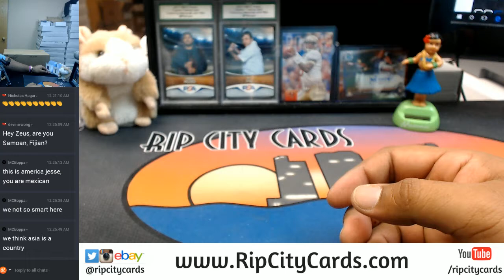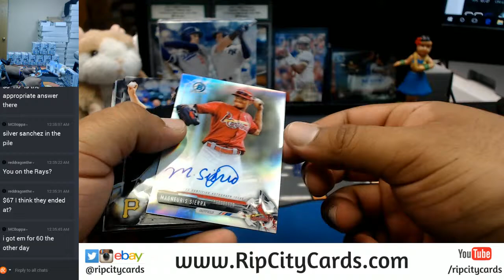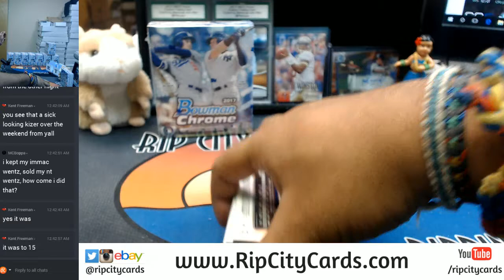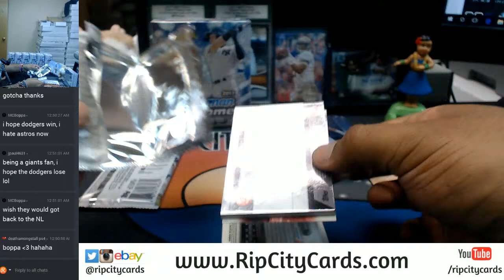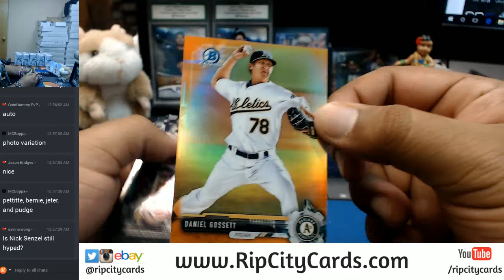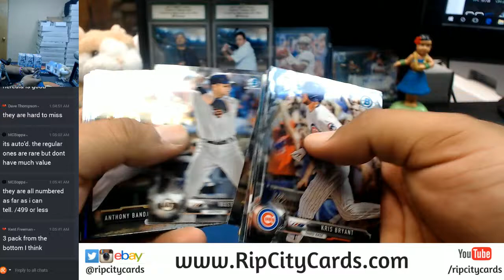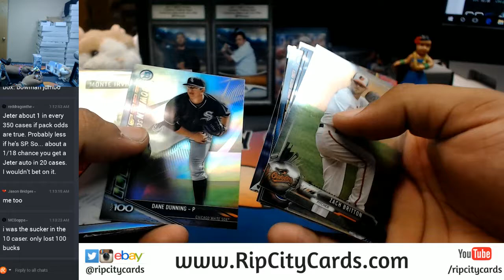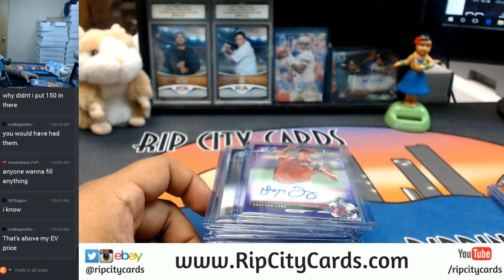2017 Bowman Chrome Baseball Hobby Full Case 12 Box Break #10 eBay